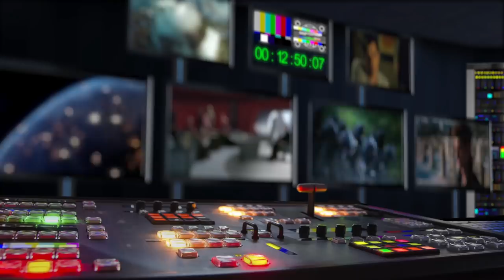Muži v černém: Globální hrozba (2019) CZ dabing HD trailer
Muži a ženy v černém vždycky chránili Zemi před šmejdem z vesmíru. Ve svém novém dobrodružství čelí dosud největšímu globálnímu ohrožení: zákeřnému dvojímu agentovi v organizaci Mužů v černém.